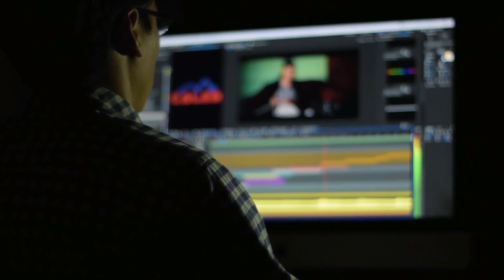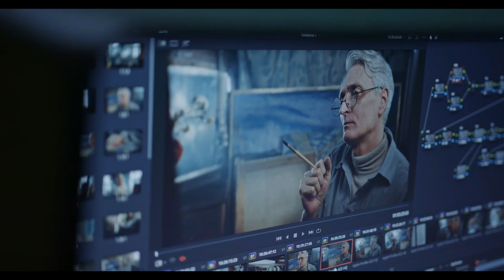Biography of Paul Shah || Nepali Popular Actor Paul Shah @samayachakra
Description
1) Knowledgeable &  Inspirational Videos
2) Short 1 to 30 minutes Facts Videos
3) Life-based or True story Videos
4) Historical & Religious Video

1) To improve your general knowledge
2) To improve your personal knowledge about Nepal

paul shah,
paulshah,
gajalu tiki new song paul shaha nd malika mahat,